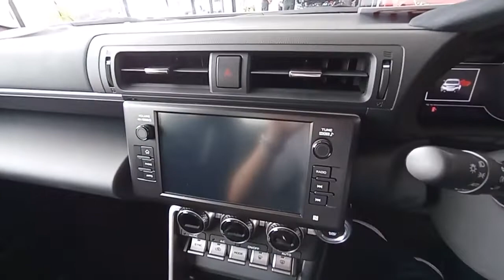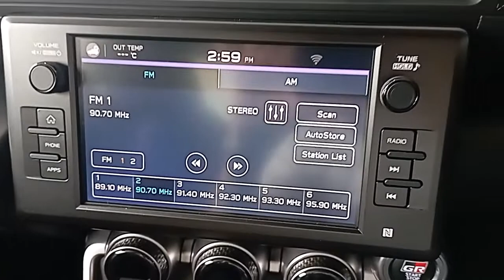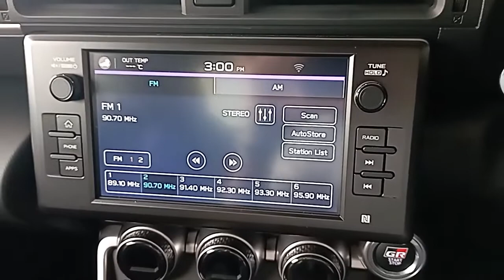Toyota GR86 (ZN8) 2.4 6AT white walkaround exterior and interior (Brunei)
Specifications:
- 2.4L FA24D flat-four petrol engine with 6-speed automatic (228 horsepower)
- Fully LED front headlamps with daytime running lights
- Rear fog lamps
- 18-inch alloy wheels
- Front bumper duct, front air outlet, side sill spoiler, and ducktail rear spoiler
- Twin-tail mufflers
- Sporty Ultrasuede leather semi-bucket seats and leather-wrapped steering wheel
- Walk-in lever
- Front driver gauges and info display
- Paddle shifters
- 8-inch touchscreen infotainment display (Android Auto, Apple CarPlay, Bluetooth connectivity, USB, AUX) with reverse camera and 6-speakers
- Climate control dual-zone automated air conditioner controls
- Heated front seats
- Aluminium coated pedals
- Folding rear seats
- Cruise control
- 7 SRS airbags, anti-lock braking system, electronic force braking distribution, reverse automatic braking, rear vehicle detection, vehicle stability control, hill-start assist, emergency brake stop signal, intelligent key with push engine start and steering responsive highlights
- Driver-assist technology: adaptive cruise control, pre-collision braking system, lane sway and departure warning, load vehicle start alert, and pre-collision throttle management
- Automatic high beam, dynamic radar cruise control, blind-spot detection, and rear cross-traffic alert
- ISOFIX

Date recorded: 26 August 2022 (located at NBT Toyota Gadong branch)